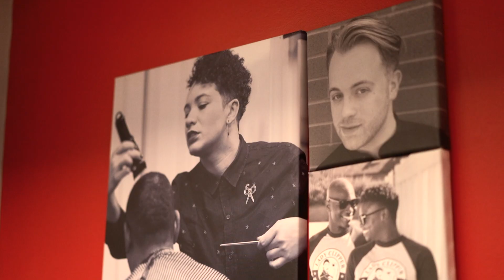The Lady Clipper Barber Shop - Washington, DC - Spot 2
Another commercial video project for The Lady Clipper Barbershop. This time we put together an about us for the Kelly Clarkson show. Hire me to create a video like this for you or your business. for more info. for an excellent haircut!